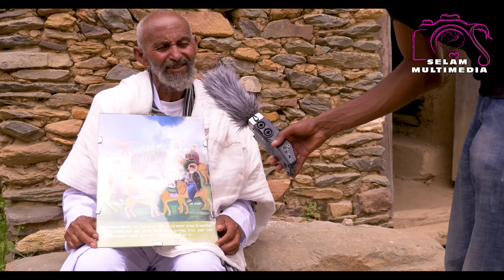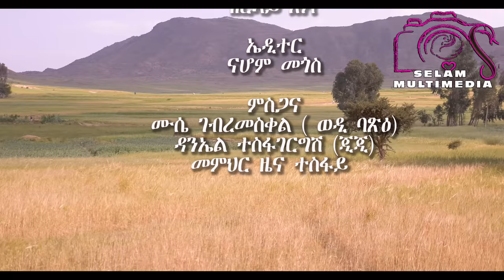13/9/2019 ታሪኽን ኣከባብራን በዓል ኣቡነ ኣንበስ ፡ ብሓየሎም በረቐ 5ይን መወዳእታን ክፋል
ርሑስ በዓል መስቀል / እንቋዕ ናብ ብርሃነ መስቀሉ ብሰላም ኣብጸሓና ።
Selam Multi-Media presents Eritrea in 4k , Our beautiful Eritrean captured in real 4k. Today we present to you PART 17  Abune Anbes - Abune Ambes 5ይን መወዳእታን ክፋል